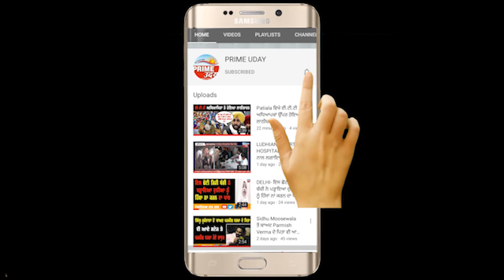ਸਮਾਜ ਸੇਵਾ ਅਤੇ "ਸਮਾਜ ਸੇਵੀਆਂ" ਦੇ ਚਲ ਰਹੇ ਵਿਵਾਦਾਂ ਦਾ ਗੱਗੂ ਨੇ ਕੱਢਿਆ ਹੱਲ !